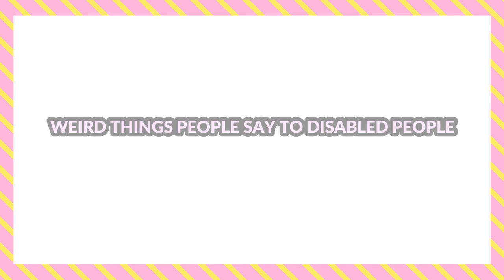Weird Things People Say To Disabled People | Virali Modi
Over the years, I've received a lot of weird comments and statements due to my disability. I've always found them funny, so I thought I'd share them with you! I'd love to know what kind of funny/weird comments or statements you've heard!